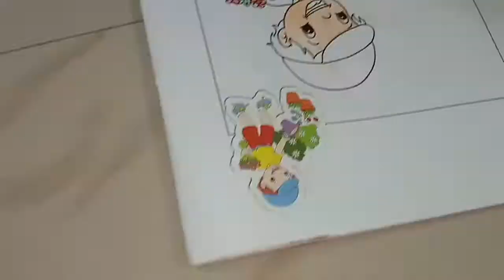Copy and colouring for kids